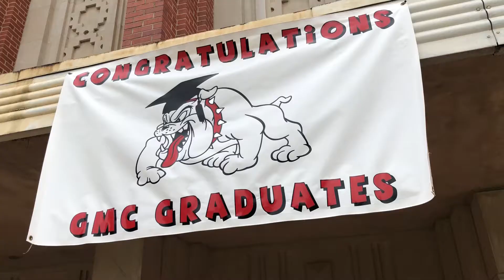2018 GMC Graduation: Milledgeville, Madison, and Sandersville